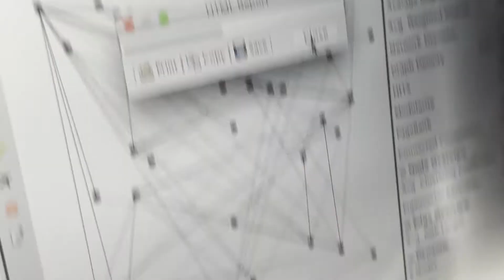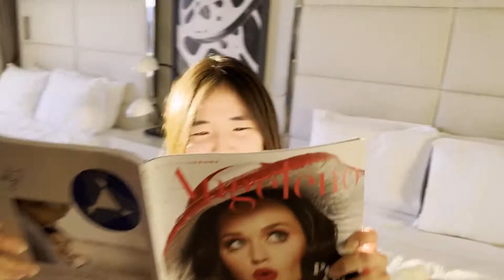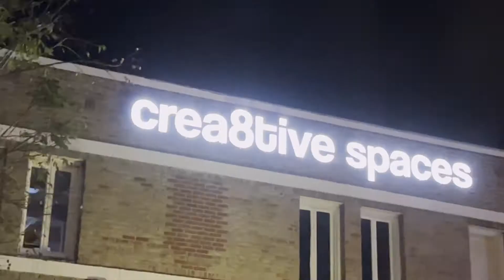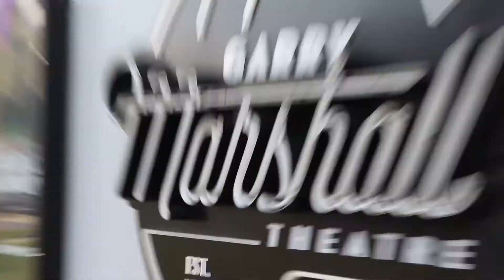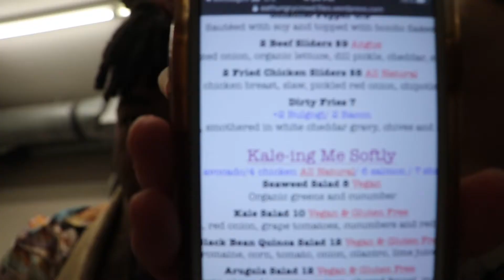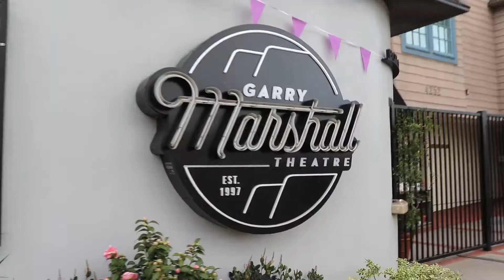My First Time in LA | CommCabaret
FINALLY got out to LA. Spoiler alert: it was awesome.

I, along with some other Northwestern musicians, was afforded the opportunity to travel to LA to perform in a cabaret alongside Dean E. Patrick Johnson! It was a wonderful time, and I thought I'd try to capture some for you to see. Special thanks to the Garry Marshall Theatre staff, the Marshall family, and to the NU faculty who helped us along the way! Now - who's got another reason for me to head out to LA???

Featured: E. Patrick Johnson
Singers: Claire Kwon, Lucy London, Jay Towns
Band: Kent Brooks, Shanth Gopalswamy, Jesse Lear, Daniel Zitomer
NU Production Team: Rebecca Lister, Roderick Hawkins, Tricia David